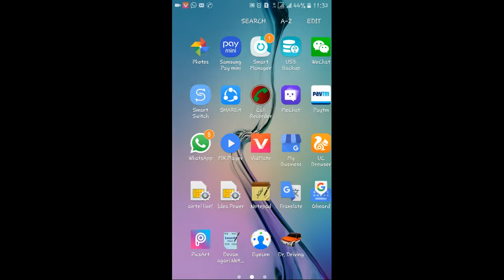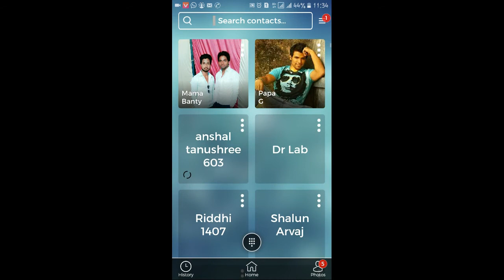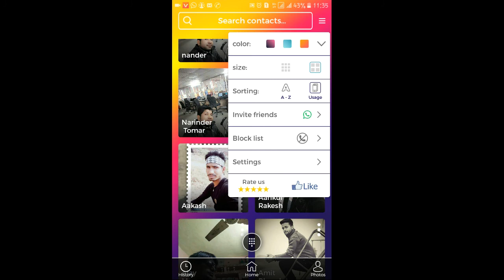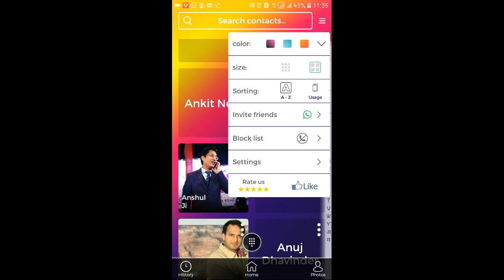The best-known app. Calling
यह ऐप है सबसे अच्छा सही बताता है सारी जानकारी